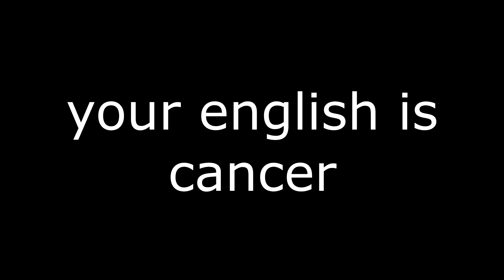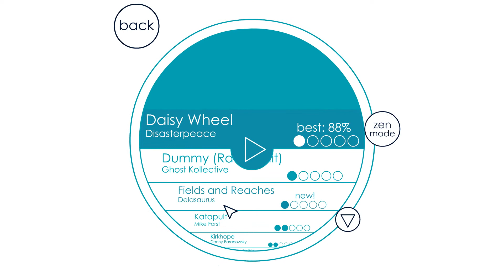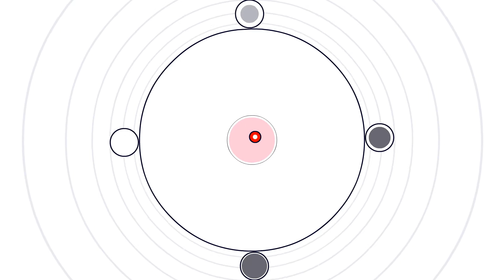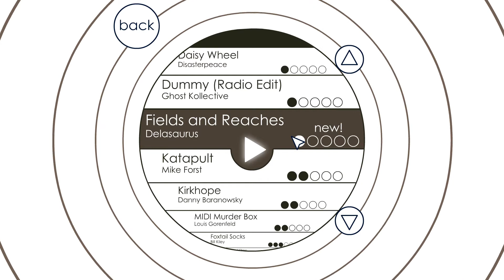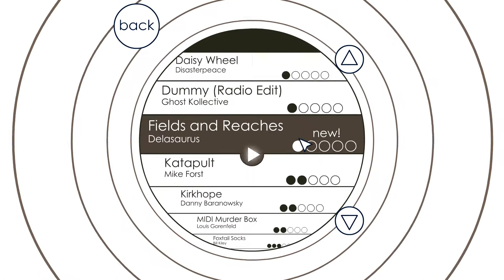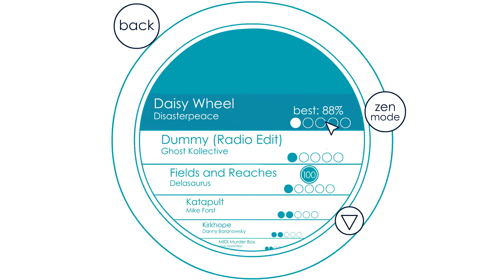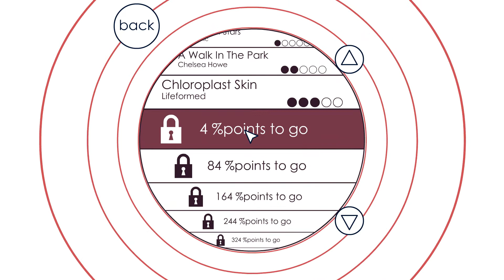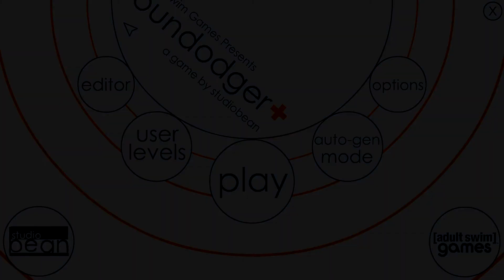Lets Continue! [Soundodger+]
I know the Intro looks fucked up as hell. I need to figure out the right render settings for everything :D Im Sorry for this :P

➤ Intro

➤ About me